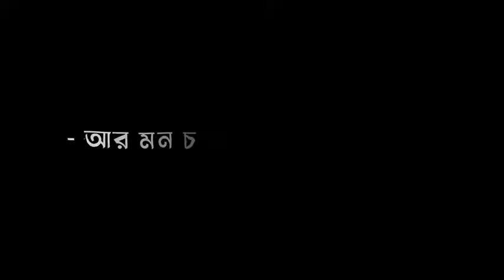আর এখন কারো সাথে কোন কারণ ছাড়াই..কথা বলতে ইচ্ছা হয় না 🤕